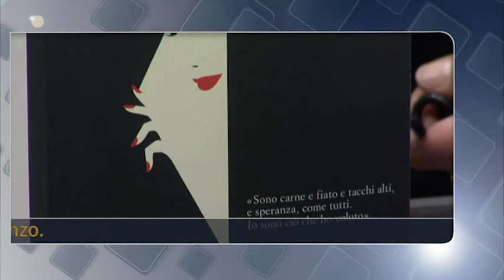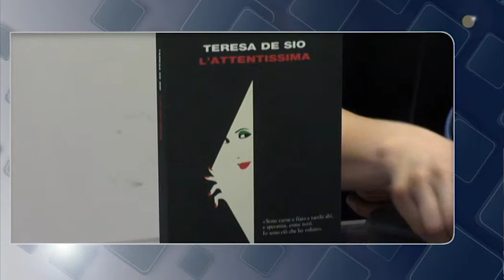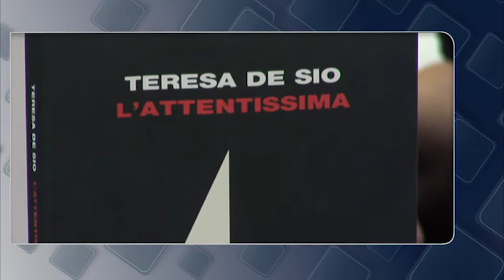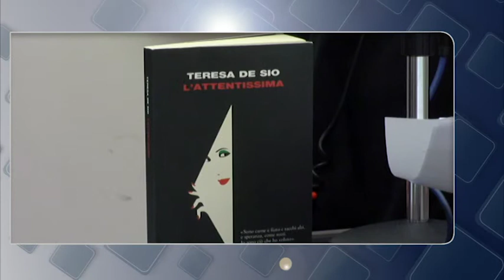L'Attesissima di Teresa De Sio: la passione della vita cantata in un romanzo.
Teresa De Sio nei nostri studi per presentare il suo nuovo romanzo dal titolo L'Attesissima, edito dalla Einaudi